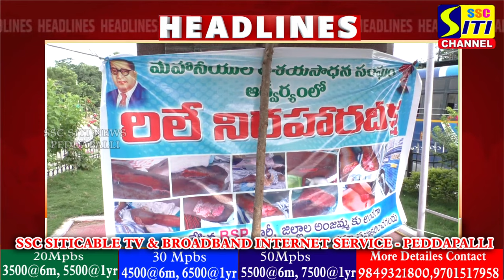SITINEWS HEADLINES II 12-07-2024